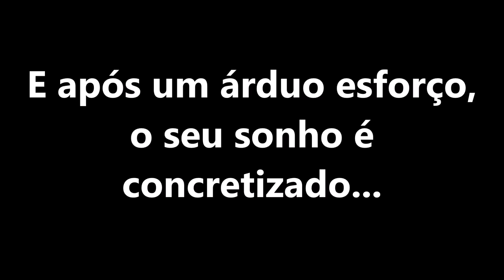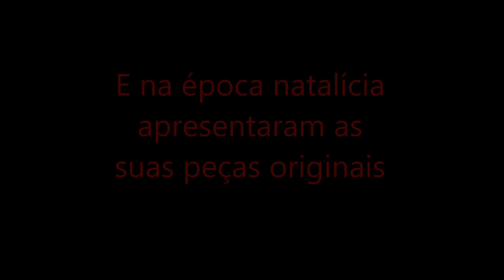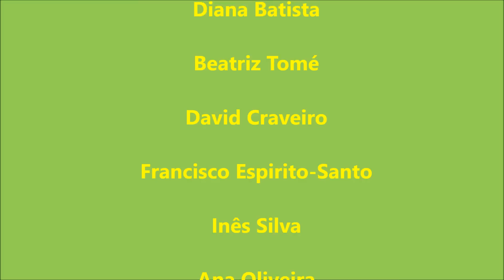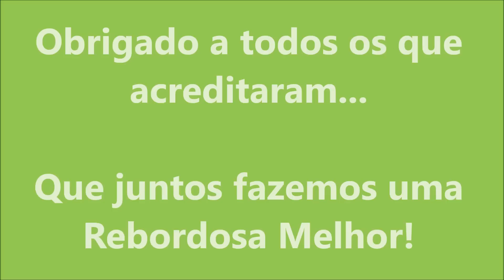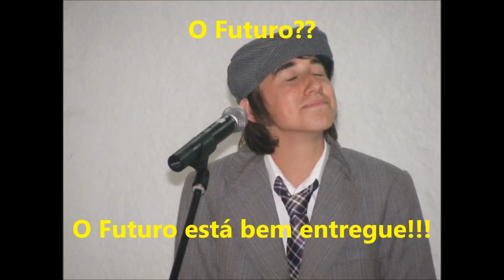Grupo de jovens " Rebordosa melhor" - 5 anos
Festa de Natal
 Rebordosa ,  21  de dezembro de  2014